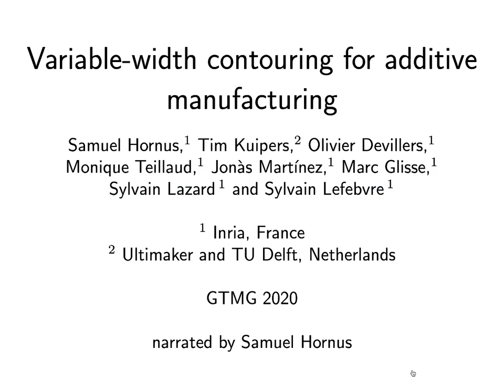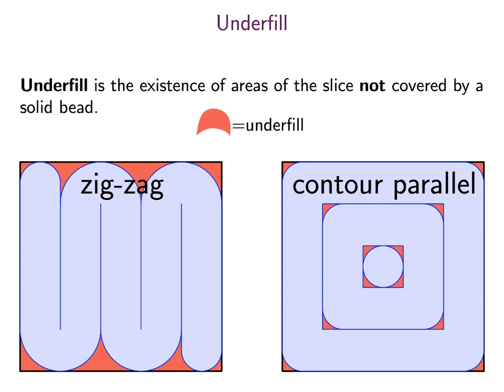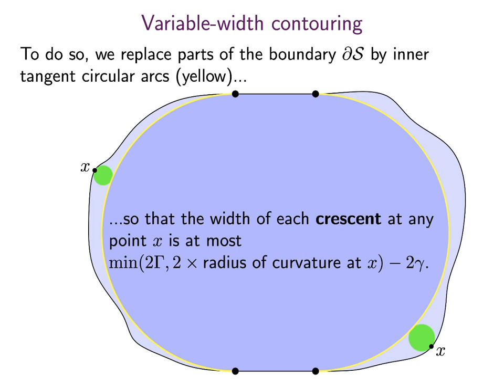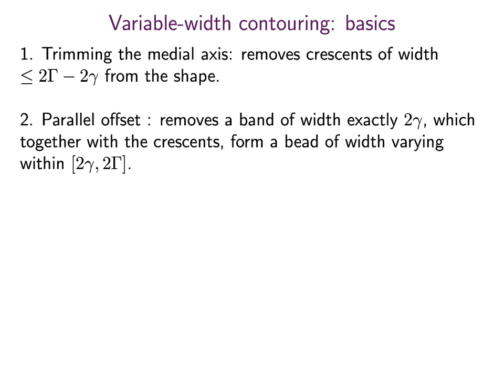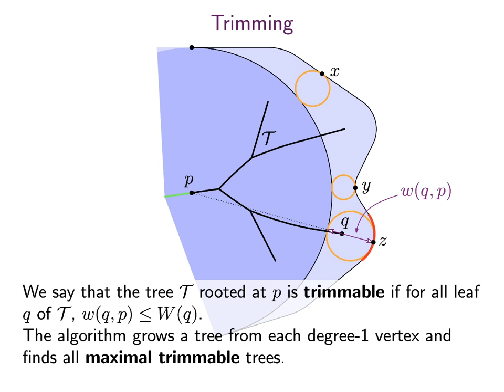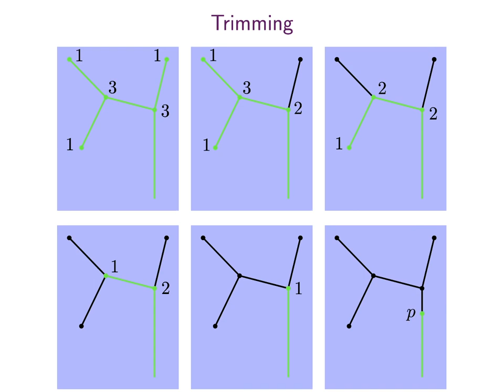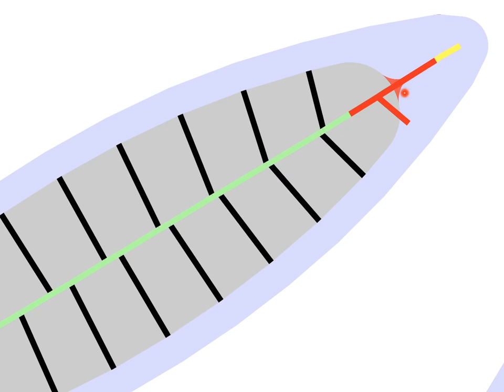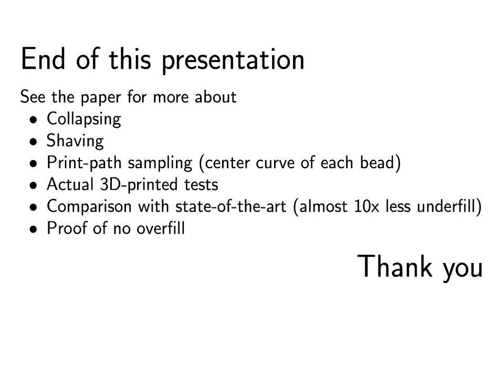GTMG2020 : Variable-width contouring for Additive Manufacturing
presentation par Samuel Hornus à l'occasion des journées GTMG2020